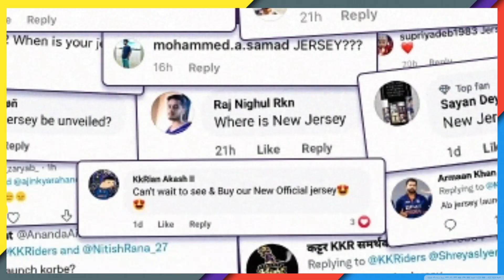Shreyas Iyer & Andre Russell Joined KKR Practice | KKR Practice Camp 2022 Live | Big Update For KKR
Big update for KKR
Shreyas Iyer joined KKR Team
KKR All-Rounder Andre Russell Joined KKR Team
kkr new jersey
Russell new hairstyle
KKR good news
kkr squad 2022
ipl 2022 kkr squad
kkr
kkr team 2022
ipl 2022